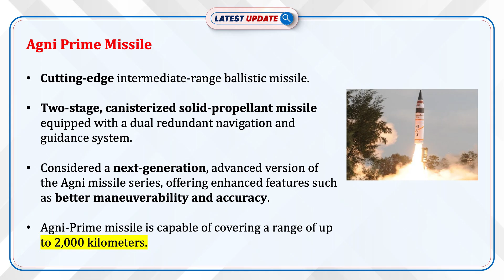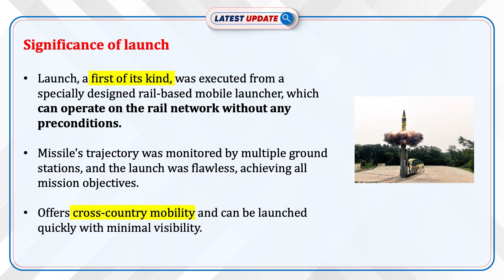Launch of Rail-Based Agni Prime Missile | DRDO | Latest Update | Drishti IAS English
Dear Viewers,